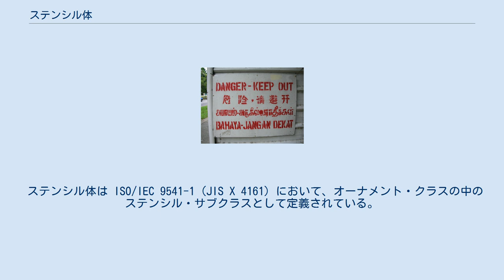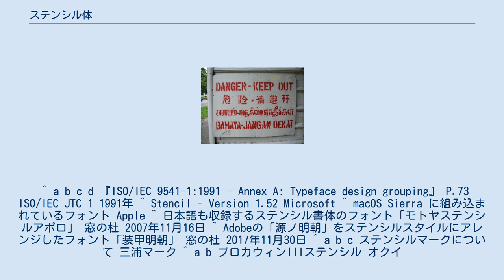ステンシル体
ステンシル体で描かれた「消火器具格納箱」の文字 ステンシル体で描かれた様々な言語の文字 ステンシル体 (すてんしるたい) は、ステンシルテンプレートを使った文字転写に使われている書体である。
元々はステンシルテンプレートの制限から生まれた書体であったが、活字化され、コンピューターにも搭載されている。
 ステンシル体は ISO/IEC 9541-1 (JIS X 4161) において、オーナメント・クラスの中のステンシル・サブクラスとして定義されている。
 ^ a b c d 『ISO/IEC 9541-1:1991 - Annex A: Typeface design grouping』 P.73 ISO/IEC JTC 1 1991年 ^ Stencil - Version 1.52 Microsoft ^ macOS Sierra に組み込まれているフォント Apple ^ 日本語も収録するステンシル書体のフォント「モトヤステンシルアポロ」 窓の杜 2007年11月16日 ^ Adobeの「源ノ明朝」をステンシルスタイルにアレンジしたフォント「装甲明朝」 窓の杜 2017年11月30日 ^ a b c ステンシルマークについて 三浦マーク ^ a b プロカウィンIIIステンシル オクイ